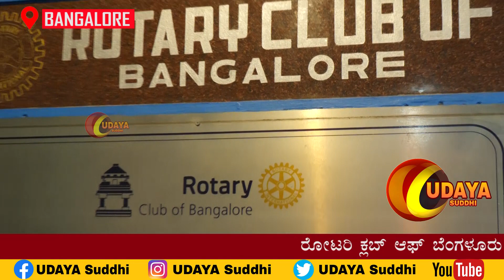Rotary Club Of Bangalore Which Is In Its 90th Year Chartered In 1934 Is The Largest Rotary Club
ರೋಟರಿ ಕ್ಲಬ್ ಆಫ್ ಬೆಂಗಳೂರು ತನ್ನ 90 ನೇ ವರ್ಷದಲ್ಲಿದ್ದು, 1934 ರಲ್ಲಿ ಚಾರ್ಟರ್ಡ್ 334 ಸದಸ್ಯರನ್ನು ಹೊಂದಿರುವ ಭಾರತದ ಅತಿದೊಡ್ಡ ರೋಟರಿ ಕ್ಲಬ್‌ಗಳಲ್ಲಿ ಒಂದಾಗಿದೆ.